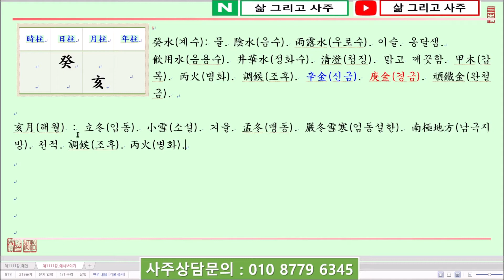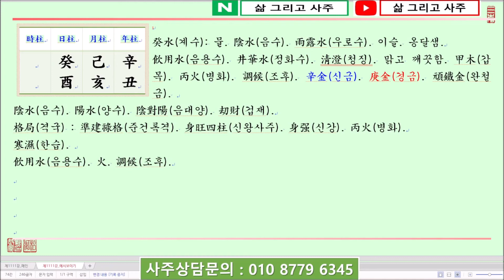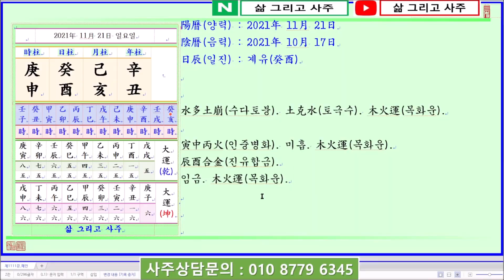[일진사주명리학/출산택일]_제1111강_2021년 11월 21일(신축년 기해월 계유일)_계수 해월생 계유일주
안녕하세요...

오늘은...

신축년(辛丑年) 기해월(己亥月) 계유일(癸酉日)이며,

일진(日辰)은 계유(癸酉)입니다.

오늘은 癸水日干(계수일간)이 초겨울인 亥月(해월)에 태어났을 때 四柱(사주)보는 법에 대하여 알아봅니다.

癸水日干(계수일간)이 水旺節(수왕절)이자 初冬(초동)인 亥月(해월)에 태어났습니다.

四柱(사주)의 格局(격국)으로 보면 陰水(음수)인 癸水(계수)가 月支(월지)에서 亥水(해수)를 보아 刧財(겁재)가 될 것이나, 建祿格(건록격)에 준해서 보면 좋을 것이며 日干(일간)이 身旺(신왕)한 四柱(사주)가 됩니다.

壬水(임수)라고 하면 戊土(무토)와 丙火(병화)로 조합할 것이나, 陰水(음수)인 癸水(계수)는 土(토)를 보아 濁水(탁수)가 되는 것을 좋아하지 않으므로 食傷(식상)인 木(목)과 財星(재성)인 火(화)를 얻어 食傷生財(식상생재)하여 旺水(왕수)이 氣運(기운)을 洩氣(설기)하고 調候(조후)함이 必要(필요)합니다.

日支(일지)를 보면 酉金(유금)을 보아 癸酉日柱(계유일주)가 되고 年干(년간)에 辛金(신금)이 透出(투출)하니 亥月(해월)의 癸水日干(계수일간)이 身旺(신왕)해집니다.

年支(년지)에는 七殺(칠살)인 丑土(축토)가 있고 이에 뿌리를 둔 己土(기토)가 透出(투출)하여 癸水(계수)를 濁(탁)하게 하려고 하나 多幸(다행)스러운 것은 年干(년간)의 辛金(신금)이 七殺己土(칠살기토)를 서기하여 癸水(계수)를 生(생)하고 있습니다.

단, 三柱(삼주)까지만 보아 火(화)가 없어 調候(조후)가 되지 않으니 生時(생시)에서는 財星(재성)인 火(화)를 보는 것이 必要(필요)하다 할 것입니다.

감사합니다.